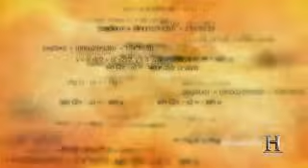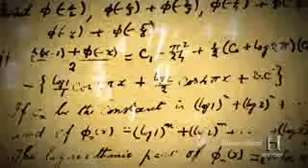Black Hole and Srinivasa Ramanujan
Srinivasa Ramanujan now formed basis for Super String theory and Multi Dimensional Physics...